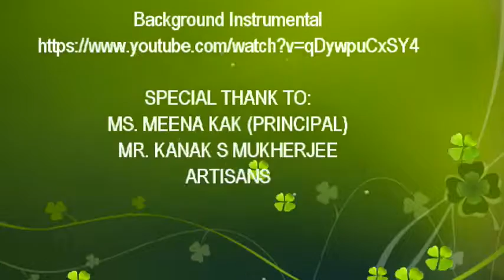Making of Patachitra Card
Time lapse of making of card using techniques learned during art workshop on patachitra